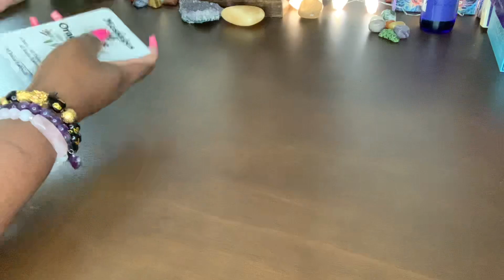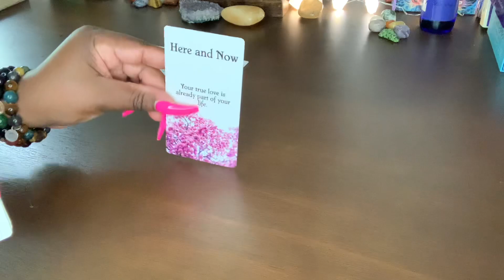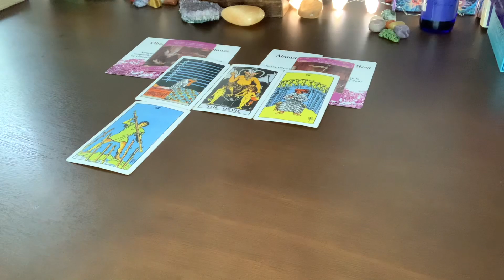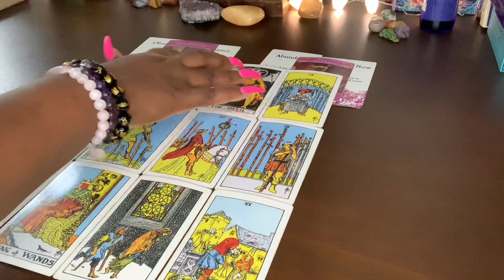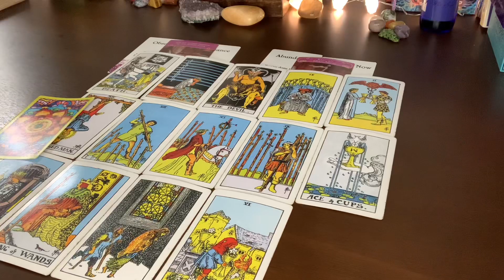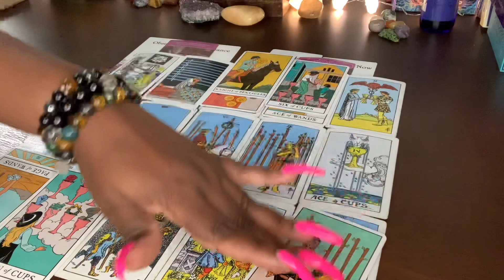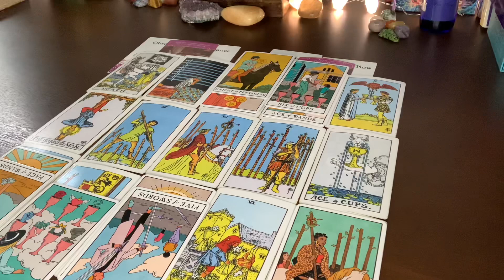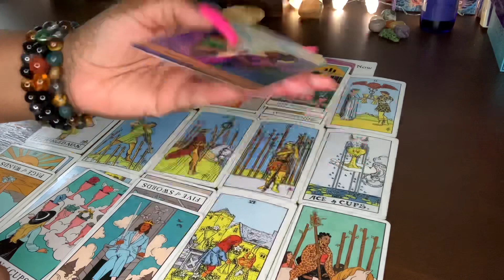VIRGO ♍️ THIS IS A BEAUTIFUL TIME FOR YOU… SOMEONE IS CRUSHING ON YOU HARD & THEY WANTS TO MAKE YOU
VIRGO ♍️ THIS IS A BEAUTIFUL TIME FOR YOU… SOMEONE IS CRUSHING ON YOU HARD & THEY WANTS TO MAKE YOU AN OFFER❤️😻